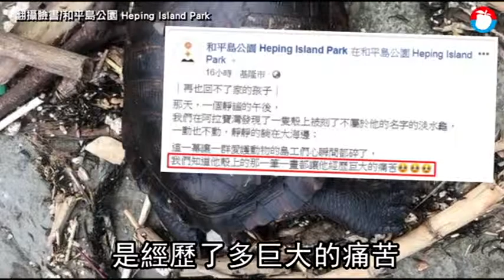不忍卒睹！淡水龜死在海邊 殼上刻4大字「謝許素珠」 | 蘋果新聞網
再也回不了家的孩子...看看人類做了什麼！

基隆市「和平島公園」工作人員日前在阿拉寶灣發現一隻龜殼上被刻著4個大字「謝許素珠」的淡水龜，靜靜陳屍在大海邊，工作人員看到相當心疼，因為「龜殼其實是肋骨的變形，是烏龜全身骨骼系统的一部分是烏龜的胸腔並由多塊骨骼駔合而成的」，所以可想而知，在牠背上刻字會為牠帶來多大的痛苦。